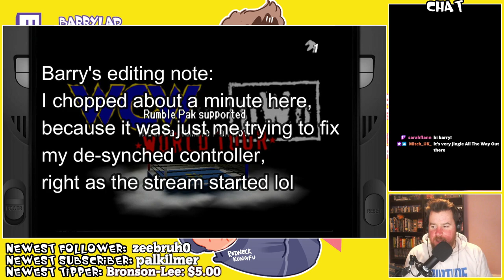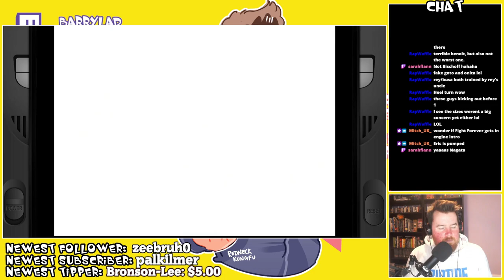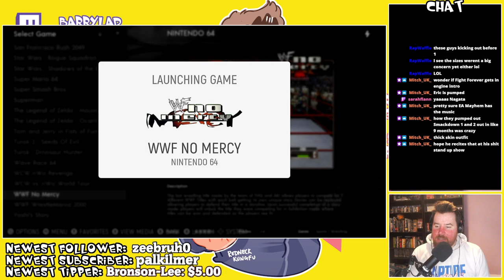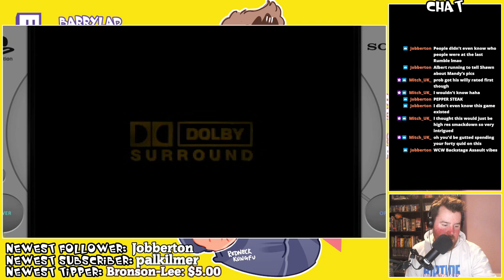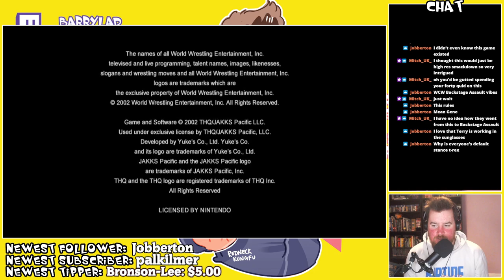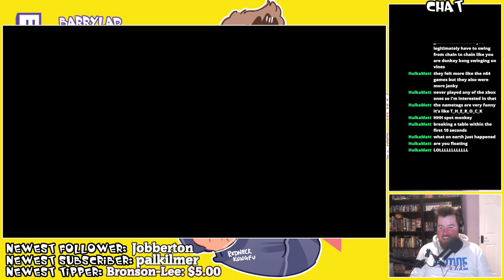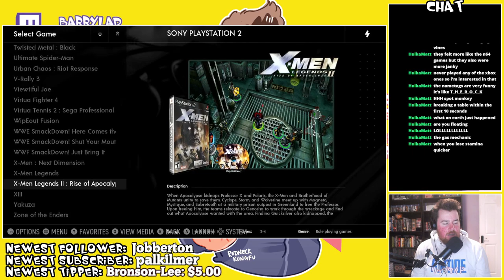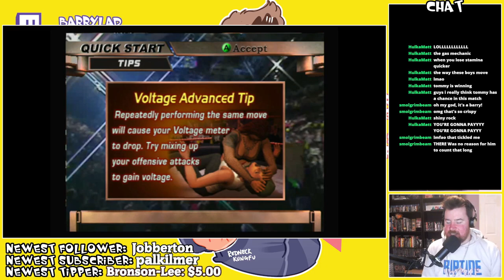16 MORE Classic Wrestling Games Tested on Steam Deck!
The Steam Deck simply will not stop! The emulation beast powers through yet more classic wrestling games, including the N64 AKI Engine games. Also featured; Original Xbox, Nintendo DS, Gamecube, and tonnes more!

A huge thanks to Retro Game Corps (my favourite YouTube channel operating today!) for the video guide AND the written guide which you can find on his

Chapter list:
00:00: N64 GAMES - WCW vs. nWo World Tour
17:25: WCW nWo Revenge
32:34: WWF Wrestlemania 2000
46:15: WWF No Mercy
01:15:57: DREAMCAST GAMES - WWF Royal Rumble
01:22:19: PS1 GAMES - WCW Mayhem
01:36:32: GAMECUBE GAMES - WWF Wrestlemania X8
01:50:56: WWE Wrestlemania XIX
02:10:55: WWE Day of Reckoning
02:28:41: WWE Day of Reckoning 2
02:40:17: PS2 GAMES - Def Jam Vendetta
02:46:13: WWE Smackdown! Shut Your Mouth
02:53:44: XBOX GAMES - WWF RAW
03:04:10: WWE RAW 2
03:30:21: NINTENDO DS GAMES - WWE Smackdown vs. Raw 2010 featuring ECW
03:36:16: PSP GAMES - TNA Impact! Cross The Line

I update my schedule regularly, so check Twitch or Twitter for news on when I'll be streaming next -- and what game!

Highlights posted regularly on TikTok.